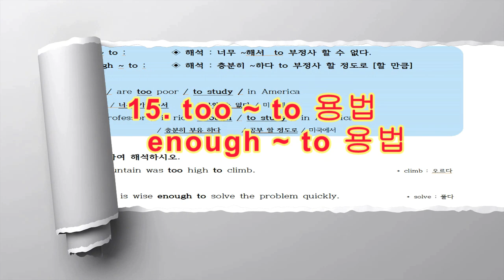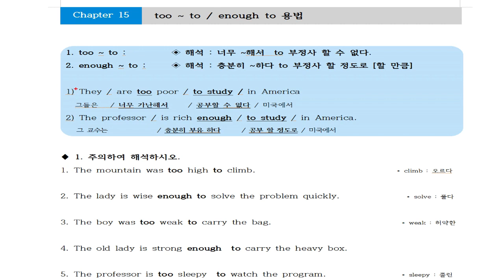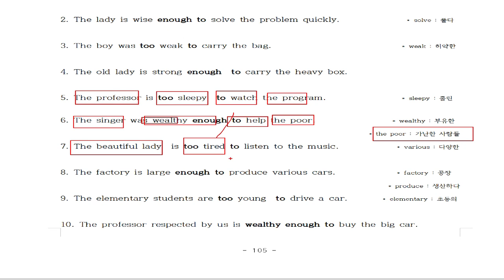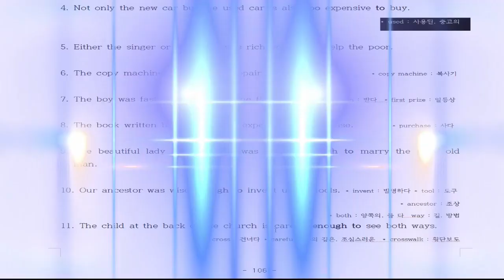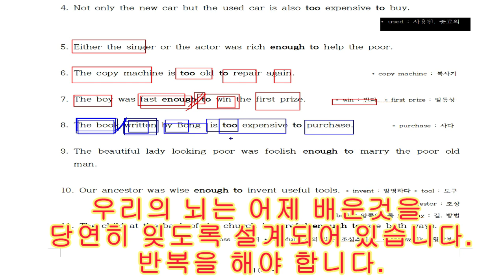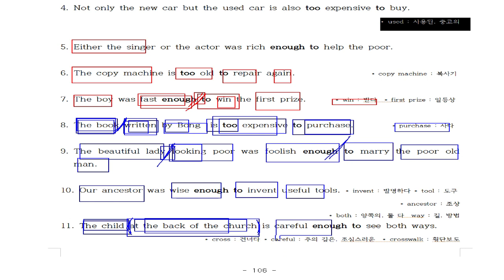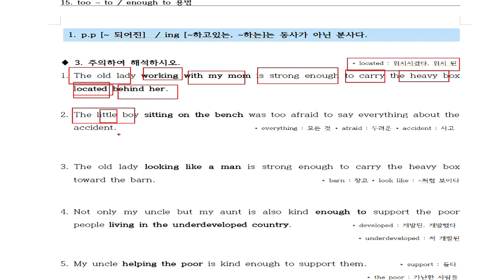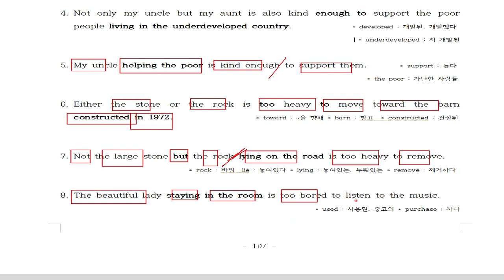15. too ~to용법 enougto용법 과 분사. 현재분사, 과거분사를 섞어놓으면 초등학생 누구도 해석할수 없다..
20년 동안 영어학원에서 검증된 영어해석 방법입니다.
100% 장담합니다.

# too ~to용법 enougto용법을sothat으로고치는방법